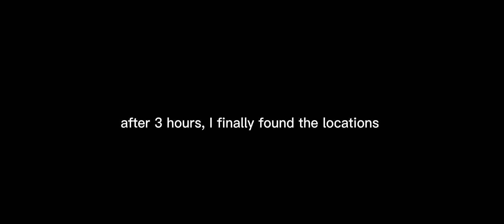Finding Edgerunners locations in Cyberpunk 2077